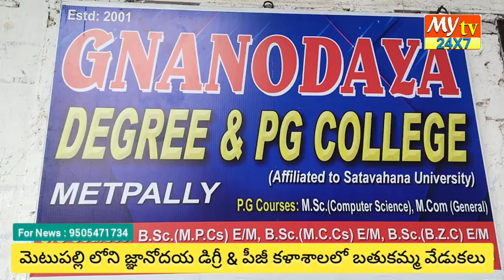Bathukamma celebration in Gnanodaya Degree and PG Collage // bathukamma // my tv 24X7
జగిత్యాల జిల్లా మెటుపల్లి లోని జ్ఞానోదయ డిగ్రీ మరియు పీజీ కళాశాలలో బతుకమ్మ వేడుకలు విద్యార్తునులు, ఉపాధ్యాయులు, సిబ్బంది  ఘనంగా జరుపుకున్నారు. విద్యార్థునులు సంప్రదాయ దుస్తులు ధరించి రంగురంగుల పూలతో పేర్చి బతుకమ్మలను ముస్తాబు చేసి ఆట పాటలతో సాగిన సంబరాలు అంబరాన్ని తాకాయి.